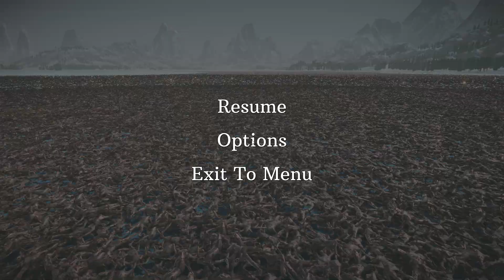200 Terrorists VS 2,000,000 White-walker Zombies !! l Ultimate Epic Battle Simulator 2 UEBS2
A massive horde of demons and White walkers Attacked Puppet Terrorists in the Mountainous region of winterfell.

Ultimate Epic Battle Simulator 2 UEBS 2

Lets not ignore the elephant in the room! UEBS2 features revolutionary new crowd rendering and AI technology which uses pure GPU POWER to bring nation size battles to life! Witness the first game to fully utilize full GPU acceleration for every AI individual and all the technology behind the crowd tech. UEBS2 handles 100 times more characters on screen than its predecessor, and in far greater detail and quality. Details were not ignored, every individual has highly advanced decision making and animation, all while working together for a greater goal. We are also working hard on our own 'mass' GPU physics engine. Our hope is to bring physics to a scale never before seen, which may allow thousands of ragdolls, and millions of physics based objects. Keep in mind, our physics engine is in very early development so we can't make any guarantees